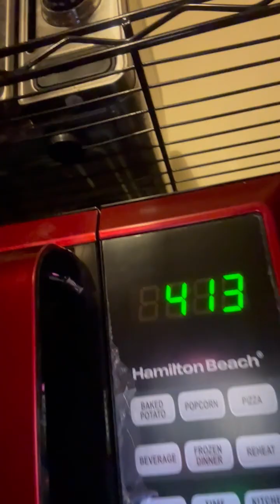Woke 2 Extreme Low Frequency Vibrating Acoustic-Directed Energy 4 am RF Feedback from Audio Recorder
Work out of a sleep to an extreme low frequency vibration via Radio Frequency/Electromagnetic Emitter Systems blasting in the Infrasound Range aka vibroacoustic resonance inside my home.  This feedback from the digital audio recorder is prominent and is picked up due to the Emission from my human biology of an illegally implanted chip off the TMJ (temporomandibular joint).

I utilize my digital audio recorder - placed on "record' and my old "apple ear buds" - whenever there is this oscillating extreme low frequency vibrating acoustic - akin to 'Bone Conduction' it can be picked up all over the inside of my home.  I decided to show how it is Not Just my residence, but this DOD/NAVAL POST GRADUATE SCHOOL - Monterey, CA - is "blasting" these Directed Energy Acoustic Weapons - ALL OVER THE STREETS - in particular off Eardley Ave in Pacific Grove, CA -

The DANGERS is in the FACT that it is four am in the morning - it can be picked up OUTSIDE - this means the MILITARY is TRANSMITTING this EXTREME LOW RADIO FREQUENCY in the INFRASONIC RANGE - and VIBRATING INTO THE HOMES OF ALL SLEEPING MONTEREY PENINSULA RESIDENTS - due to the BONE CONDUCTION capability - this means that ANYTHING bypasses the EAR CANAL - and TRANSMITS DIRECTLY INTO THE HUMAN BRAIN- WHILE THEY SLEEP - that is AKIN TO MASS WEAPONIZED HYPNOSIS - While Sleeping Residents' are in a DELTA EEG STATE - aka HYPER SUGGESTIVE - making to WEAPONIZED HYPNOSIS - and any COMMANDS tied to EXTERNAL "TRIGGERS' can be SUBLIMINALLY Transmitted into a person's or in this case an entire Geographical Area - as it PENETRATES the WALLS OF BUILDINGS - and creates the perfect RADIO FREQUENCY VIBRATING ACOUSTIC or Vibroacoustic in the BONE CONDUCTION frequencies -